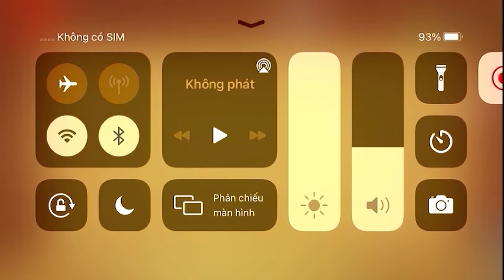CRAZY Feather Vs The Buddy - Kick The Buddy